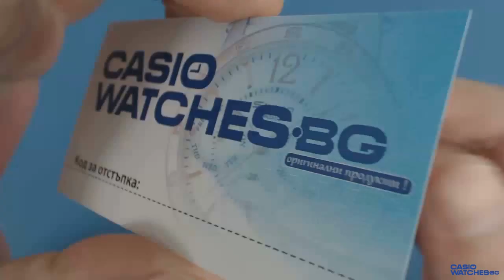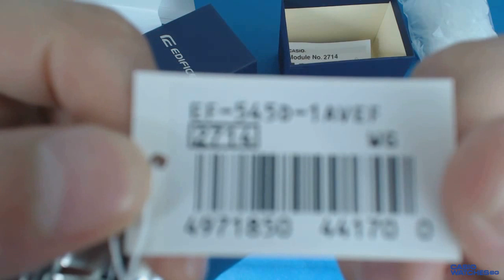Casio Edifice Chronograph EF-545D-1A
Casio Edifice EF-545D-1A